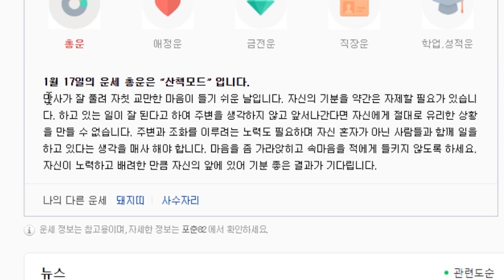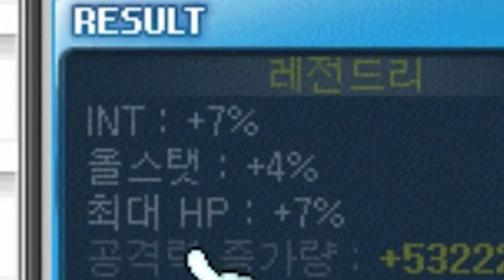미라클타임 "올타임 레전드" 실화냐 ㅋㅋㅋㅋㅋ 미안해 여러분~ [메이플]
편집 : 탬모닝
썸네일 : 노아르얀

I. 영상 설명
1년만에 돌아온 미라클타임!
거를 타선이 없는 '올타임 레전드' 찍어버렸습니다 ㅋㅋㅋㅋ

The green orbs- Rodeo Show
D1ofaquavibe-party troll song